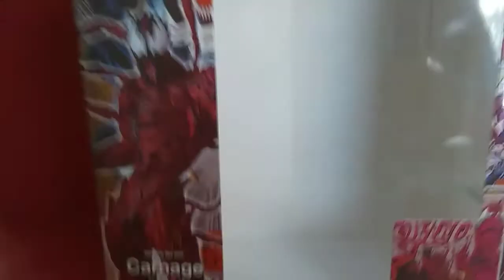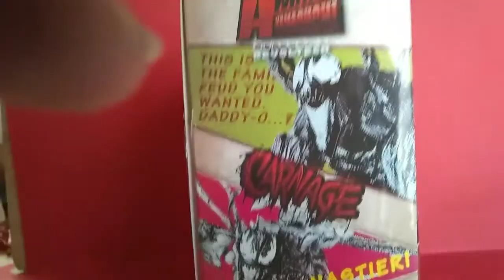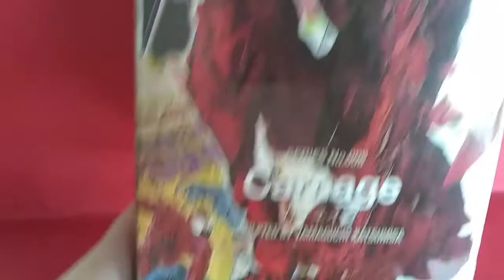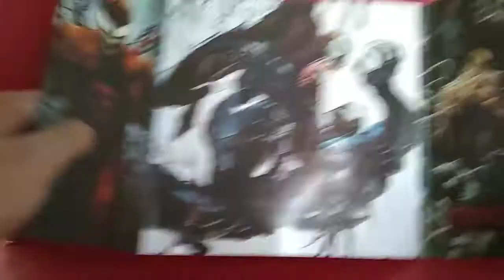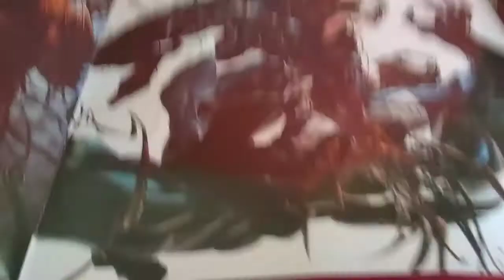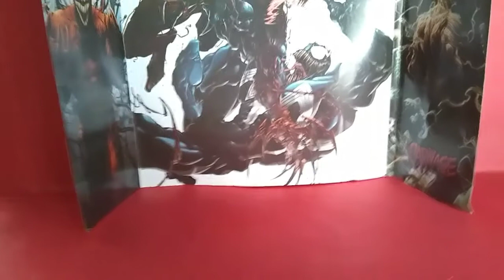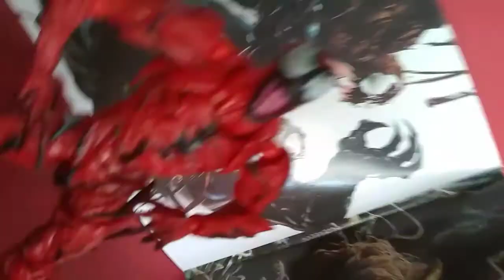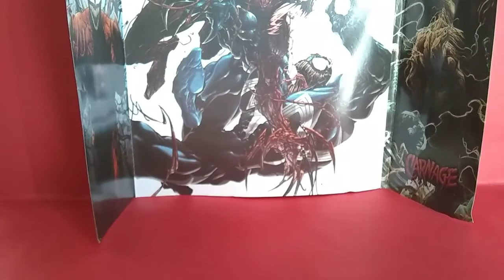Review Carnage amazing Yamaguchi 008 Kaiyodo conplex en español Luisto toys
link directo a tienda hometeol no duden en comprar con mi amigo es de confianza